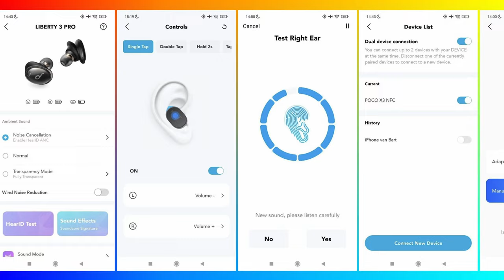NE TELEFONÁLJ VEZETÉS KÖZBEN ✖️ ANKER eszközök a mindennapokra ✖️ SZÁNTÓ PÉTER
Ha sokat szoktál vezetni és egész nap használod a telefonod, akkor ez a videó neked szól. Kicsit más, mint a többi, mert ma mutatok néhány eszközt, ami sokban könnyíti mind a vezetést, telefonálást. Mindez baromi jó áron. Mindneképpen nézd végig a videót, mert négy király terméket hoztam.

Timecode:
0:00 Mindennapos eszközök, amik megkönnyítik az életed és a vezetést
0:40 SoundCorer Liberty 3 Pro fülhallgató
2:44 ANKER PowerWave Mag-Go autós telefontartó
3:31 ANKER PowerCore III Sense 10K
4:14 Ár/érték arány
4:25 Mit érdemes megnézned még